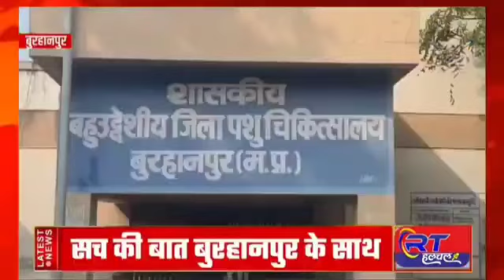Burhanpur news 08/1/2024 बुरहानपुर की हर छोटी बड़ी खबरें देखें। burhanpur ki news। sanjay dubey news।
Burhanpur news 04/1/2024 बुरहानपुर की हर छोटी बड़ी खबरें देखें। burhanpur ki news। sanjay dubey news।

Burhanpur news बुरहानपुर में बसों के पहिए थमे। चालकों ने की कलेक्टोरेट में नारेबाजी Hit and run news

khandwa news। खंडवा पंहुचे सीएम मोहन यादव। Mp cm mohan yadav in khandwa। onkareshvar darshan। sanjay

Burhanpur news27/12/2023 बुरहानपुर की हर छोटी बड़ी खबरें देखें। burhanpur ki news। sanjay dubey news।

Burhanpur news। बुरहानपुर कांग्रेस का जंगी प्रदर्शन। congress protest। Jitu parwati mp। sanjay dubey

Burhanpur news बुरहानपुर में रेल्वे मुंबई के GM रामकरण यादव का दौरा! Railway gm ramkaran yadav। news

Burhanpur news बुरहानपुर प्रेम प्रसंग में युवक को मार डाला crime news। Sp devendra patidar। today news

Burhanpur news। बुरहानपुर में स्कूलों का समय बढ़ाने की मांग। कलेक्टर भव्या मित्तल को ज्ञापन सौंपा।

Burhanpur news। बुरहानपुर भाजपा नेताओं में तूतू-मैं मैं।

Burhanpur newsबुरहानपुर में DJ बजाने पर प्रतिबंध Cm mohan yadav news। Ias bhavya mittal sanjay dubey

Burhanpur news। बुरहानपुर में Cm mohan yadav का बुलडोजर निकला sanjay dubey news अतिक्रमण न्यूज़। Live

Burhanpur news बुरहानपुर  Dargaha e hakimi  बनाएगा बगीचा। railway station in burhanpur। sanjay dubey

Burhanpur newsबुरहानपुर में कांग्रेस ने सौंपा मांगो को लेकर ज्ञापन। Ajay raghuvanshi। Congress news

Burhanpur news बुरहानपुर में मंदिर-मस्जिदों ने उतारे। cm mohan yadav news। Sp devendra patidar। news

Burhanpur news। बुरहानपुर कलेक्टर भव्या मित्तल का बयान! Dargaha e hakimi। iccheshver hanuman mandir

Burhanpur ki news। बुरहानपुर में खुलेआम मास बिक्री। Open sale of beef and mutton in Burhanpur। today

Burhanpur news। बुरहानपुर में निगम इंजीनियर के सुसाईड मामले में भाजपा नेता सुमित वारुडे पर केस दर्ज।
Burhanpur newsबुरहानपुर में पाड़ो (हेलो) की लड़ाई। bull fight in Burhanpur। shahpur में हेलो की टक्कर

Burhanpur news। बुरहानपुर दरगाह हकीमी और हनुमान मंदिर विवाद। Dargah e hakimi toor। iccheshver mandi

Burhanpur news बुरहानपुर मंदिर-मस्जिदों से हटेंगे लाउडस्पीकर। new cm mohan yadav news। sanjay dubey

Burhanpur news बुरहानपुर में इच्छेश्वर हनुमान मंदिर समिति की प्रेस कॉन्फ्रेंस। dargaha e hakimi news

Burhanpur news। बुरहानपुर LLB के छात्रों को परीक्षा में परेशानी। LLB in burhanpur। sanjay dubey news

Burhanpur newsबुरहानपुर में हैलो की टक्कर 17 को शाहपुर में होगी। Sanjay dubey news। Bull fight video

Burhanpur news बुरहानपुर में शेरा भैया का बड़ा बयान thakur surendra singh। Election 2023। sanjay news
Burhanpur news 9/12/2023 बुरहानपुर की हर छोटी बड़ी खबरें देखें। burhanpur ki news। sanjay dubey news।

Burhanpur newsबुरहानपुर की हर छोटी बड़ी खबरें देखें। burhanpur ki news। sanjay dubey news। today news

Burhanpur newsबुरहानपुर ठाकुर आदित्यवीर सिंह का ये जोशीला भाषण देखें Shera bhaiya। aditya veer singh
Burhanpur newsमेडिकल कॉलेज में डॉक्टरों में मारपीट Viral video news। sanjay dubey। Burhanpur ki news

Burhanpur newsठाकुर शिवकुमार का शेर सुनिए हर्षित ठाकुर की जुबानी, मैंने शमा जला दी है हवाओं के
Burhanpur news बुरहानपुर संदेश माहेश्वरी ने ब्रम्हाकुमारी आश्रम के लिए जमीन दान में दी। sanjay dubey

burhanpur news। बुरहानपुर में शेरा के आँसू झलकें। thakur surendra singh। archana chitnis। Viral news

Burhanpur news बुरहानपुर ठाकुर सुरेंद्र सिंह की आभार सभा। Archana chitnis। manju dadu। harshvardhan

Burhanpur news 4 दिसम्बर 2023 बुरहानपुर की हर छोटी बड़ी खबरें देखेंsanjay dubey burhanpur। today news

Burhanpur news2 दिसम्बर 2023 बुरहानपुर की हर छोटी बड़ी खबरें देखेंsanjay dubey burhanpur। today news

Burhanpur news बुरहानपुर मावा जलेबी सेंटर विवाद का Live विडियो sanjay dubey burhanpur। Viral Video

Burhanpur। Taj Mahal Madhya Pradesh Ke Burhanpur mein। Anand Prakash Chouksey। Macro Vision academy

Burhanpur news बुरहानपुर में विधायक शेरा भैया का बड़ा बयान। Ias Bhavya mittal। Election counting 202

Mp Election 2023 आज तक न्यूज़ चैनल का एक्सिट पॉल। mp vidhansabha counting 2023। today news
Burhanpur news। बुरहानपुर में ब्लैकमेल पत्रकार सहित 3 को 2-2 साल की सज़ा। sanjay dubey burhanpur
burhanpur news। बुरहानपुर में जलेबी को लेकर
Burhanpur news। 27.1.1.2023 बुरहानपुर की प्रमुख छोटी बड़ी खबरे। sanjay dubey news। today

Sanjay dubey burhanpurSanjay dubey news burhanpurBurhanpur ki newsBurhanpur ki video newsBurhanpur viral newsBurhanpur crime newsBurhanpur police newsBurhanpur bjp newsBurhanpur congress newsBurhanpur archana chitnisBurhanpur sansad gyaneshvar patilBurhanpur manoj ladhveBurhanpur ajay raghuvanshiBurhanpur rinku tankBurhanpur nand kumar singh chauhanKhandwa newsKhandwa latest newsKhandwa breaking newsBurhanpur hindi newsBurhanpur newsBurhanpur latest newsBurhanpur today newsKhargone newsKhargone today newsBadvani newsBadvani today newsMp news todayMp congress newsMp